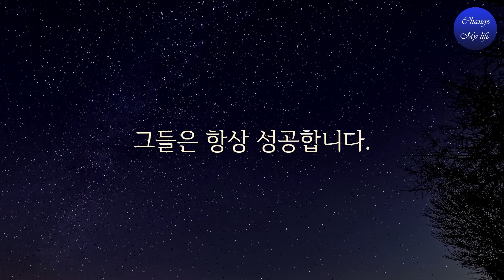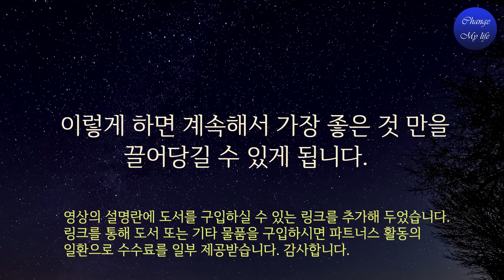당신의 집과 사업장을 풍요로움으로 가득 채워 보세요.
우리의 영적 능력을 제대로 이해한다면 끌어당김의 법칙 정도는 대단한 능력이 아니라 당연한 능력이 될 겁니다.

     상기 링크를 통해 도서및 기타 제품을 구입하시면 쿠팡 파트너스인 저에게 일정액의 수수료가 지급됩니다.

◈ 도서: 마음과 성공
    출판사: 판미동
    지은이: 어니스트 홈즈
    옮긴이: 박찬준 / 고빛샘